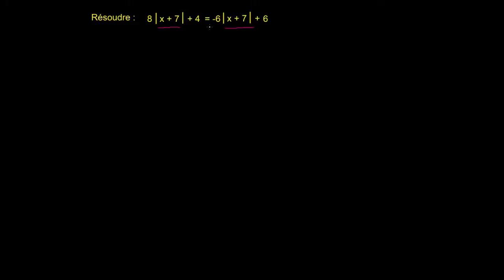Une équation avec des valeurs absolues qui a deux solutions